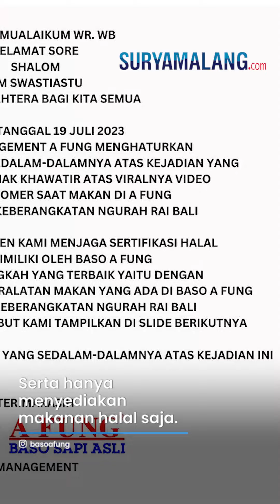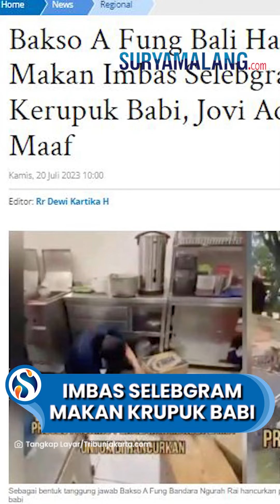Imbas Selebgram Makan Kerupuk Babi, Bakso A Fung Bali Hancurkan Alat Makan, Jovi Minta Maaf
VP: Niken

Hal itu dampak dari video Jovi Adhiguna makan Bakso A Fung dicampur dengan kerupuk babi.

Dalam unggahan akun instagram Bakso A Fung Bali, mereka mengunggah pernyataan klarifikasi sekaligus video proses penghancuran alat makan.

Itu dilakukan untuk meyakinkan konsumen bahwa mereka telah bersertifikasi halal dan hanya menyediakan makanan halal saja.

Tampak dalam video yang beredar seluruh mangkok dipecahkan para karyawan, lalu dimasukkan ke dalam wadah terpisah untuk dibuang.

Pengumuman ini disampaikan pihak manajemen bakso Afung Bandara Ngurah Rai Bali pada Rabu (19/7/2023).

Kami Segenap Management A Fung Menghaturkan Permohonan Maaf Yang Sedalam-Dalamnya Atas Kejadian Yang Membuat Beberapa pihak Khawatir Atas Viralnya Video Salah Satu Customer Saat Makan Di A Fung Bandara Domestik Keberangkatan Ngurah Rai Bali.

Sebagai Bentuk Komitmen Kami menjaga sertifikasi Halal yang telah dimiliki oleh Baso A Fung, Kami mengambil langkah yang terbaik yaitu dengan menghancurkan seluruh peralatan makan yang ada di Baso A Fung Bandara domestik keberangkatan Ngurah Rai Bali.

Seperti diberitakan sebelumnya, Video TikTok yang menampilkan Jovi Adhiguna tengah memakan bakso A Fung di restotan halal, namun dicampur kerupuk babi.

Jovi juga sudah meminta maaf dan tidak bermaksud melakukan hal tersebut.

Sebagai bentuk menjaga komitmen sertifikasi halal yang dimiliki, pihak restoran mengambil langkah yakni menghancurkan peralatan makan yang ada dalam restoran tempat Jovi makan tersebut.

Informasi itu diunggah dalam akun Instagram resmi pihak restoran, @basoafung.

Dalam unggahan tersebut juga ditampilkan video proses penghancuran alat makan tersebut.

Artikel ini telah tayang di TribunJakarta.com dengan judul Bakso A Fung Bali Hancurkan Alat Makan Imbas Selebgram Makan Kerupuk Babi, Jovi Adhiguna Minta Maaf,